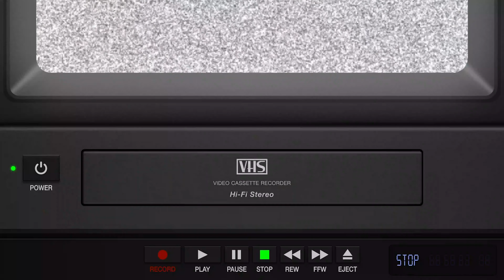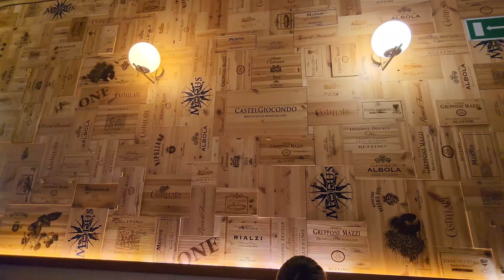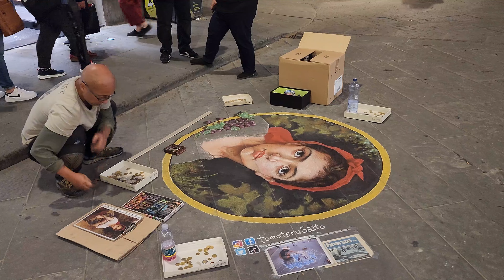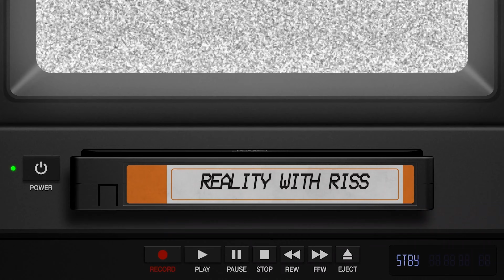Disocovering Italy in 10 days: Florence, Cinque Terre, Venice, & Rome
In this video, I will take you along with me while I enjoy 10 days of amazing Italy travel with stops in Florence, Cinque Terre, Venice, and Rome.

Italy is a beautiful country with so much to see and do, and this 10-day tour will help you see it all. From partying it up at the 'father of the Italian language's house to making pasta from scratch in Venice, or biking through the country of Rome... I'm bringing you along for it all! If you're looking for a great travel experience, then look no further!

 ~plz make sure to let all ads play thru, this is a free and easy way to support your favorite creators!~

Intro Credits: @mountupmedia